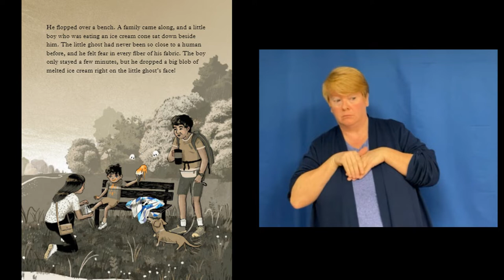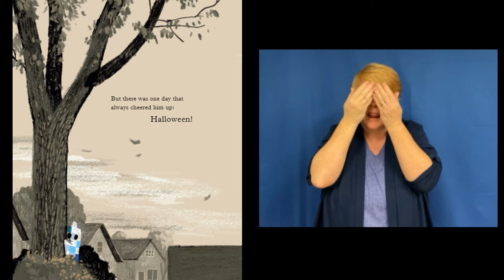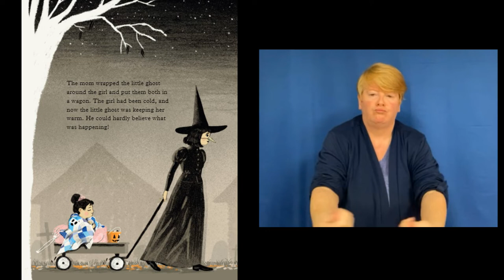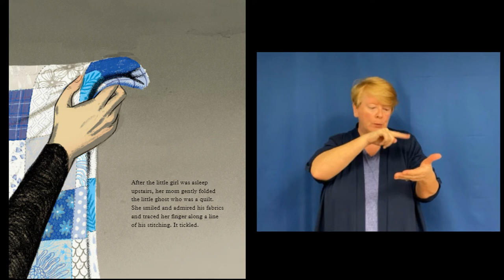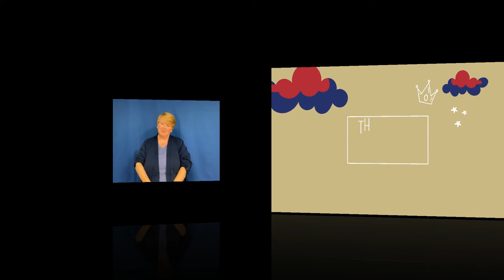The Little Ghost Who Was A Quilt (ASL Version)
"It is hard to be a ghost when you're a quilt."

Written by Riel Nason and illustrated by Byron Eggenschwiler

Interpreted by Chrissy Montgomery